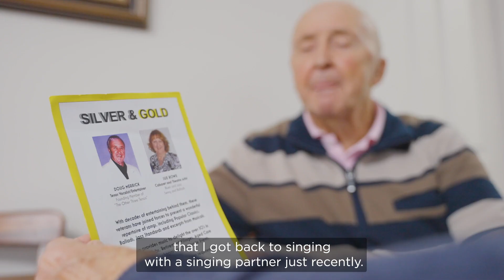Doug Merrick's story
Doug is a professional singer and was founder of the Other Three Tenors, a sensational operatic act that sold out clubs and theatres in the 1990's and 2000's. His life changed in 2020 while he was walking with his wife Helen. Doug was hit by a reversing car and woke in hospital unable to speak, walk or see. But with great courage and determination, Doug has defied the odds and triumphantly returned to the stage.